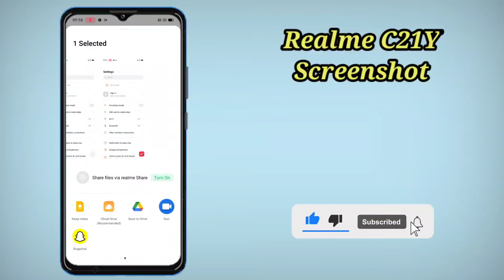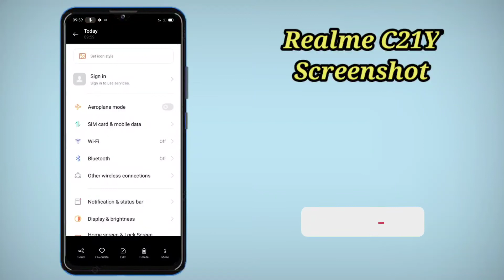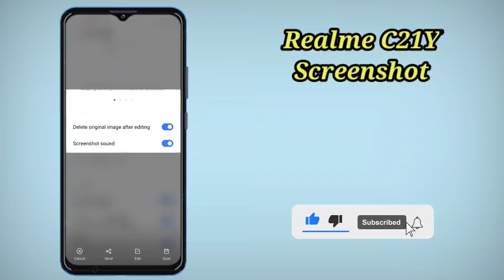How To Take Screenshot in Realme C21Y , Realme C21Y Main Screenshot Kaise Take Kare